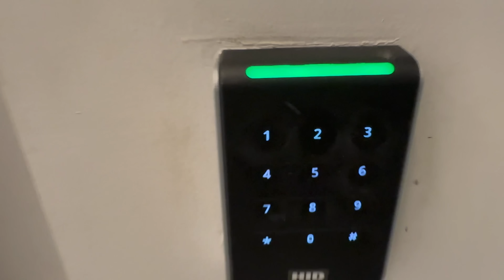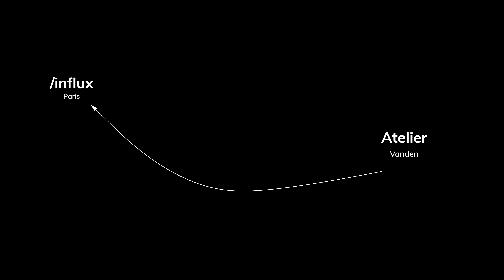Un carpenter made in France ? 🇫🇷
Présentation de mon studio, Vinceeh nous fait un unboxing en exclusivité, découverte du premier atelier de fabrication pour le carpenter Vanden...